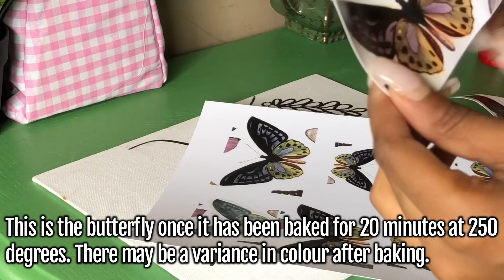DIY BUTTERFLY LACE UP HEELS | THRIFTED TRANSFORMATION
I really like how this transformation turned out so I thought I’d share. I think I’m going to try this again with lighter colours and some glitter.